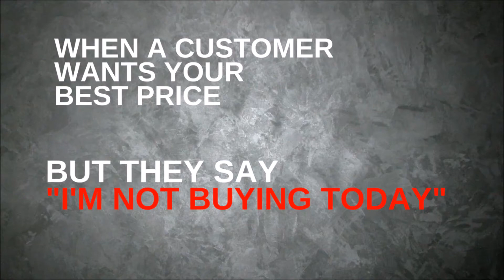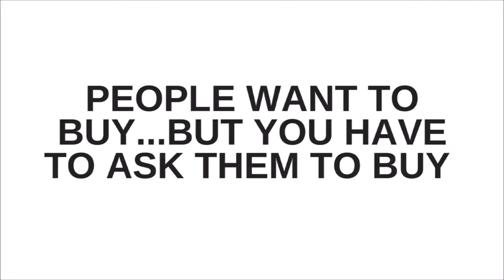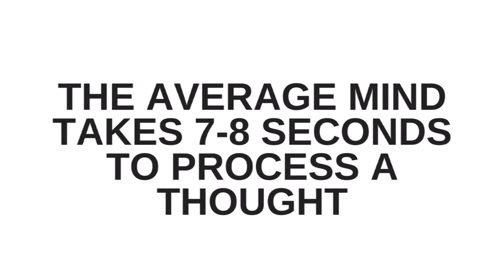How To Handle A Customer That Wants Your Best Price But They Won't Buy Today - Tommy Ady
Tommy Ady is the creator of Tactical Selling, recognized sales training expert, and motivational speaker on powersports dealerships, sales and business expansion. He is founder and CEO of four successful powersports businesses. Catch him in Powersports Business, The Ady Alert, Tactical Tuesday and speaking at conferences across the country.